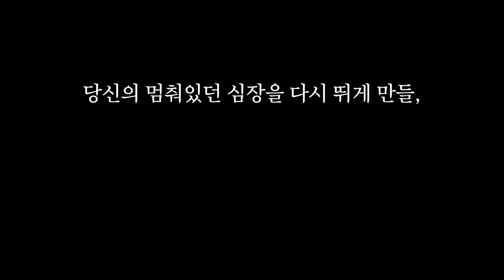낭만마작 유잉어